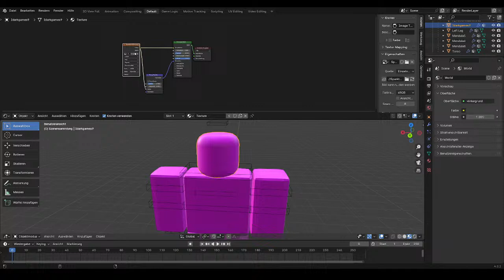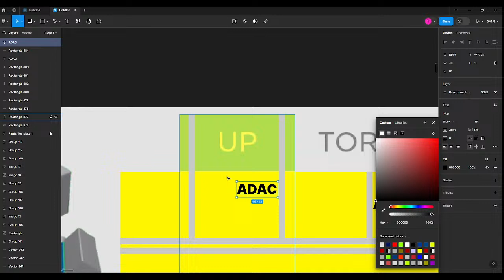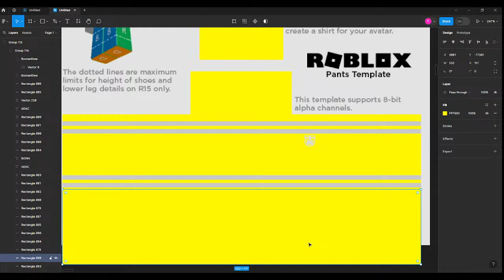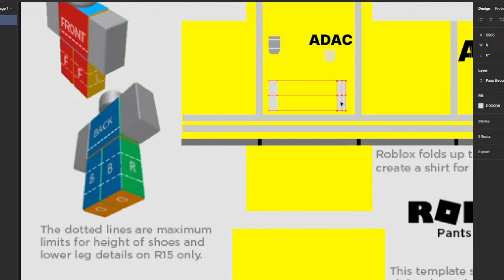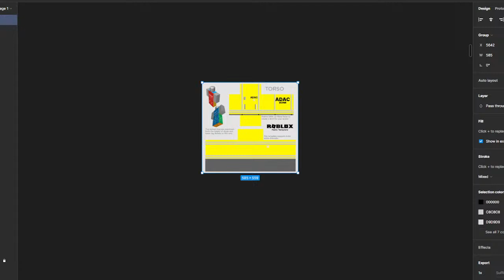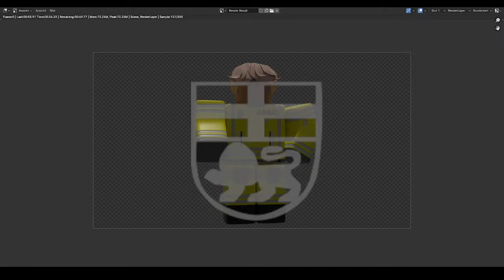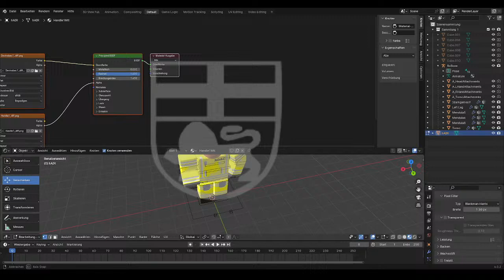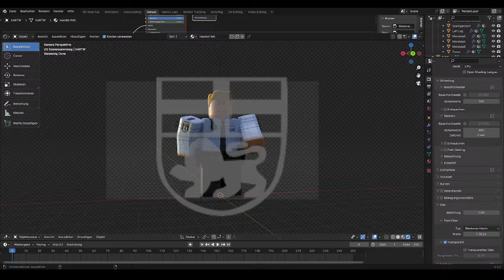Entwicklungseinblick #3 [Roblox] Bonn